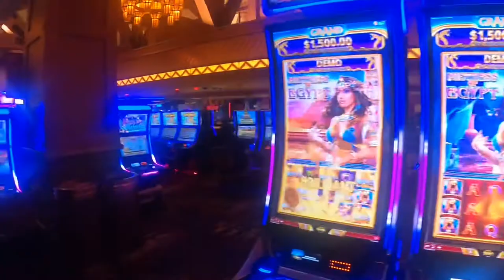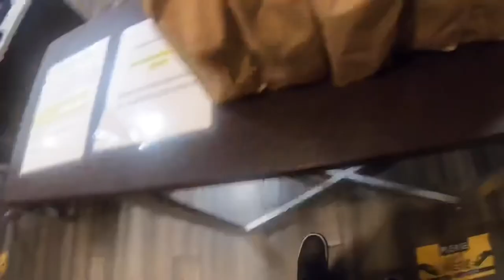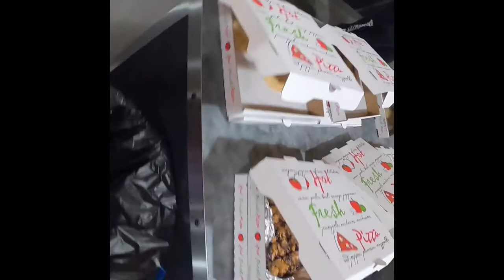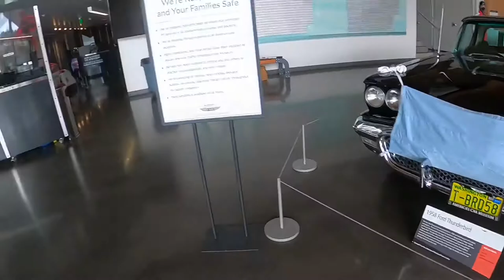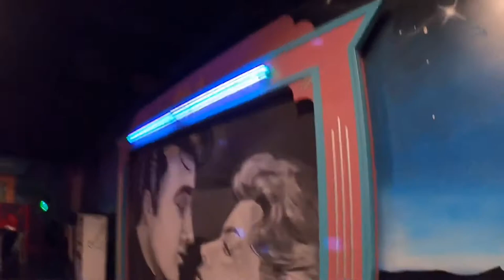Peacekeepers trip Tacoma and Culture Exchange